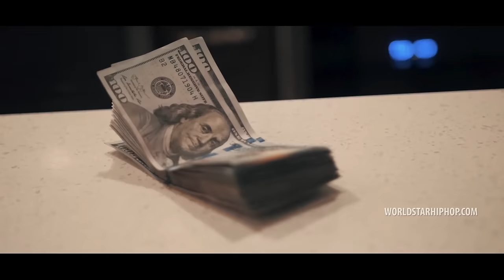Fmb Dz Feat. Sada Baby "Yesterday" (WSHH Exclusive - Official Music Video)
Watch the official music video for "Yesterday" by Fmb Dz Feat. Sada Baby.